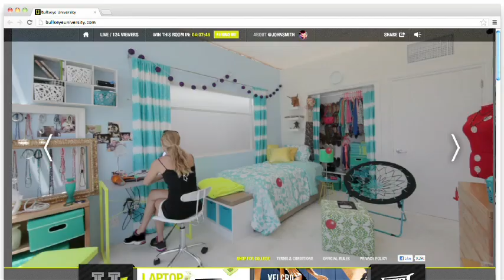Target Bullseye University Live Dorm Room